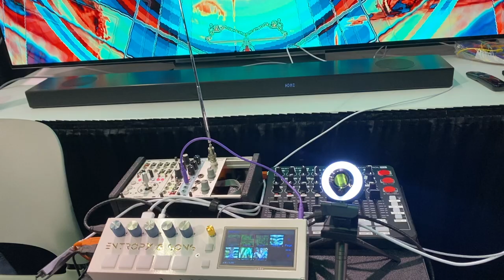NAMM Oddities 2023 - Entropy & Sons Recursion Studio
Entropy & Sons Recursion Studio as seen at NAMM 2023 and featured on nammoddities.com